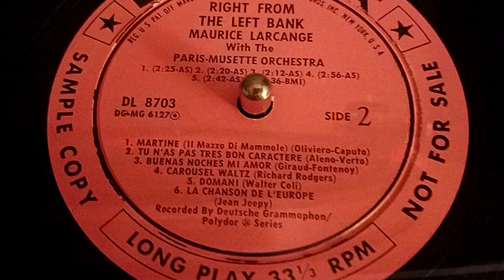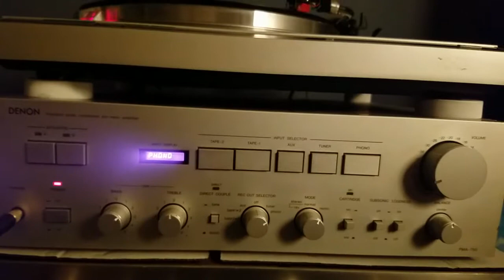Joyful sounds of French Cafe Music (Traditional French Accordion Orchestra 1957)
Salut moi amis! Embark on joyful sounds of traditional Français music that makes you want to grab a random partner and do the polka dance, or play a dirty card trick for your American buddies on the streets of Paris! This is all ORIGINAL 1957 Decca vinyl LP record, just dusted it off really good! Will sound really good while driving in your Citroen or Peaugot!

Tu N'as Pas Très Bon Caractère (Translates to: You do not have a very good character)
Composed By – Albano

Digitized by my Audio Technica AT-100e stylus/cartridge, Denon amp, and laptop recording master studio! What you hear is what I hear emitting from the needle, no smoke or mirrors here!

Au Revoir!